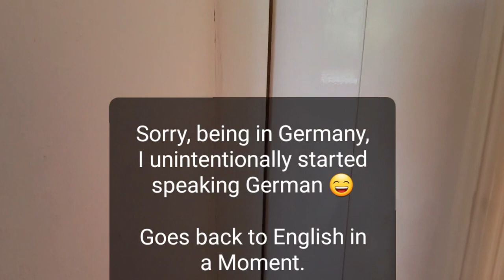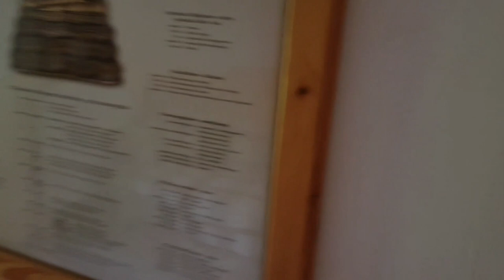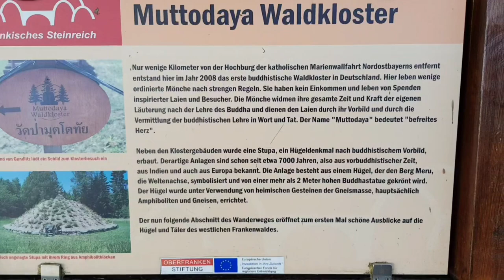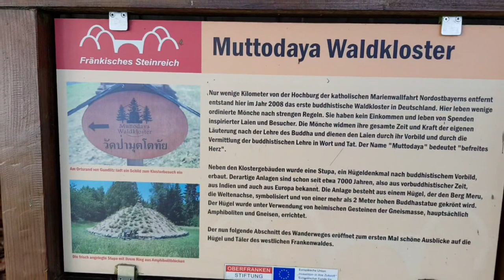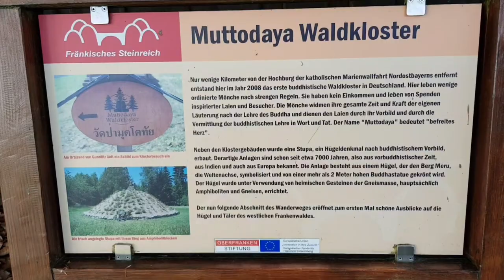A Look at Muttodaya Forest Monastery, Germany | Ajahn Dhammasiha | Ajahn Chah Monasteries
On a hot, sunny summerday, Ajahn Dhammasiha leads us around on a short tour of Muttodaya Waldkloster, Germany, a Buddhist Forest Monastery in the Thai Forest Tradtion, located in Franken, the northern part of the state of Bavaria.

In addition to our Youtube videos, we usually publish about 2 new Dhammatalks/GuidedMeditations every week as audio podcast.

Just search for "Dhammagiri Buddhist Podcasts" on your favourite podcast app.